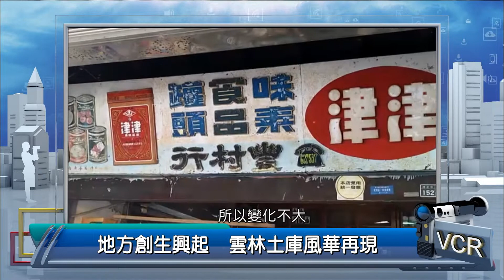2022年2月22日PeoPo公民新聞報